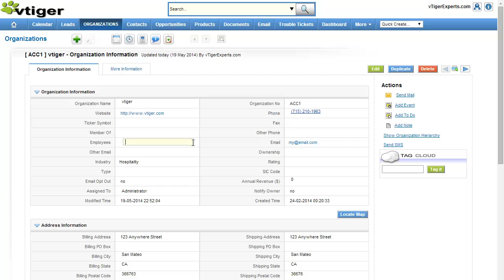vTiger CRM - One Click Edit by vTigerExperts.com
The feature we developed will allow you easily click and edit any field in the vTiger CRM without clicking the "Edit" or "Save". Just within 2 clicks you can quickly modify the field value and save it by just clicking away. This vTiger feature works with all the custom & standard vTiger Modules.

Username: demo
Password: demo

Visit out website to find out more about us and how we can help to customize your vTiger CRM!